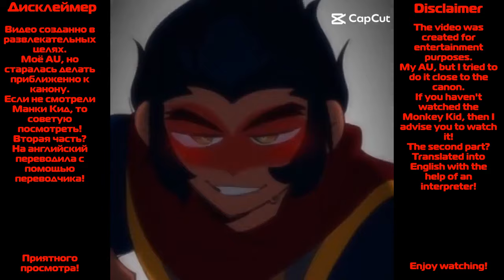~Sonic react to Shadow and Sonic's past lives as Macaque and Sun Wukong~10K special~LMK~GachaClub~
НАС 10К! Боже, спасибо Вам огромное! Именно благодаря такой цифре, я решила совместить фандом, с которого всё началось и фандом, которым я увлекаюсь сейчас. Спасибо Вам большое! Так же, тем кто не знает, я очень советую посмотреть мультик Манки Кид! Вот ссылочка на мультик

THERE ARE 10K OF US! God, thank you so much! It is thanks to this figure that I decided to combine the fandom that started it all and the fandom that I am fond of now. thank you very much! Also, for those who do not know, I strongly advise you to watch the cartoon Monkie Kid! Here is a link to the cartoon